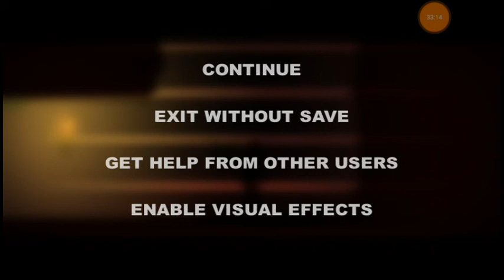IT CAN TALK!! #3 | 41148 | TheRed Gamer